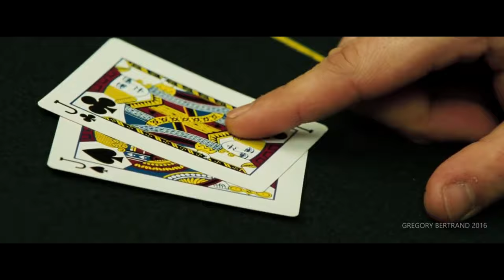[Tribute] Daniel Craig as James Bond 007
It's been 10 years since the end of Casino Royale's shooting.  Time to celebrate !